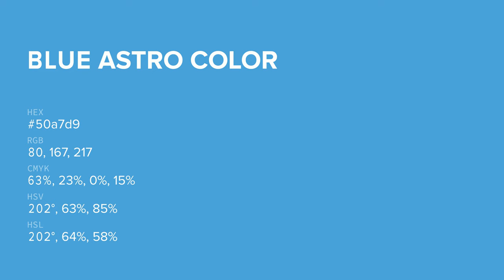Blue Astro color 50a7d9 hex color - Blue color - Warm color 50a7d9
What color is Blue Astro ? 50a7d9 hex color - Blue color - Warm color 50a7d9

Hex 50a7d9 Color Code is also known as Blue Astro color.